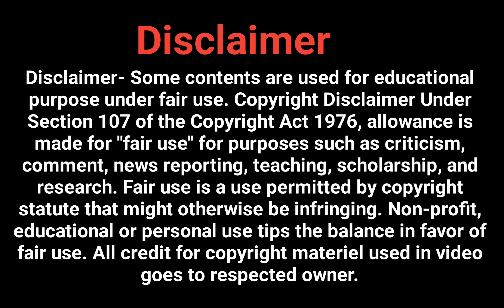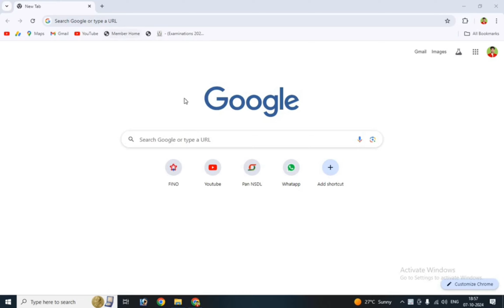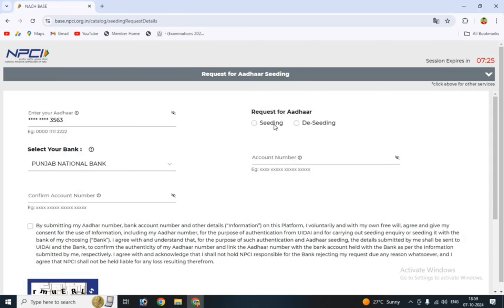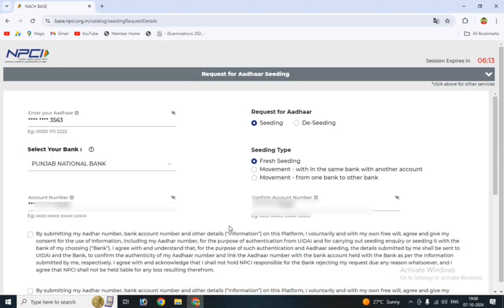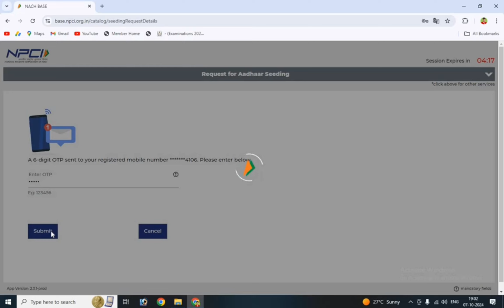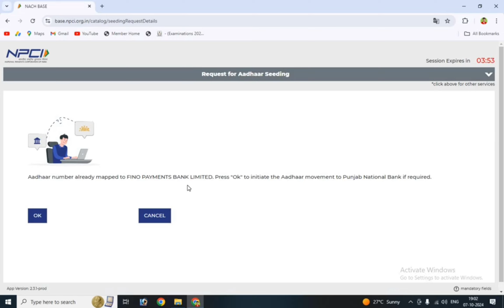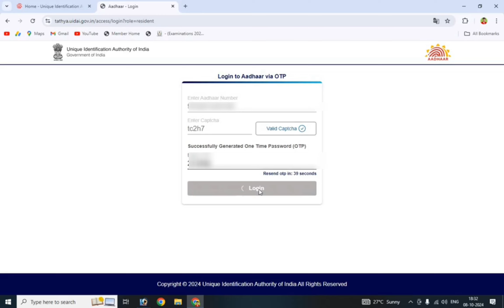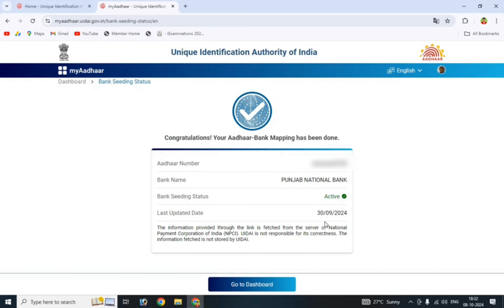PM Kisan | Aadhar Bank Account Seeding Status No Ko Kaise Thik Kare | Aadhaar Seeding Problem 2024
About this video- hello dosto aj ki es video m hmne bataya h ki ap pm kisan m adhar seeding kaise kroge.

pm kisan aadhaar bank account seeding kaise kare
aadhaar bank account seeding status no pm kisan kaise kare
pm kisan me aadhaar bank seeding kaise kare
pm kisan aadhaar bank account seeding status problem
pm kisan aadhaar bank account seeding status
pm kisan me bank seeding kaise kare
pm kisan me aadhar bank account seeding status no
pm kisan yojana me aadhar bank account seeding kaise kare
pm kisan aadhaar bank account seeding status no
aadhaar bank account seeding kaise kare
pm kisan me aadhaar bank account seeding status problem
pm kisan aadhaar bank account not seeded problem telugu
pm kisan aadhaar bank account not seeded tamil
pm kisan aadhaar bank account not seeded problem
pm kisan aadhaar bank not seeded
aadhaar bank account not seeded in pm kisan,
pm kisan me aadhaar bank account not seeded problem
bank account not seeded with aadhaar pm kisan
aadhaar bank account not seeded pm kisan